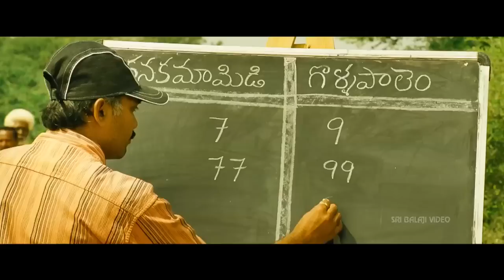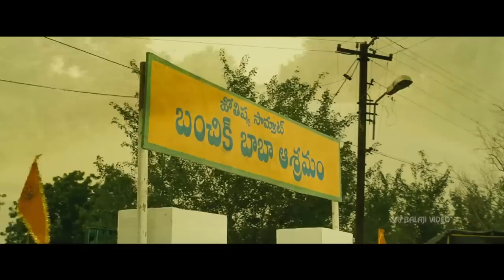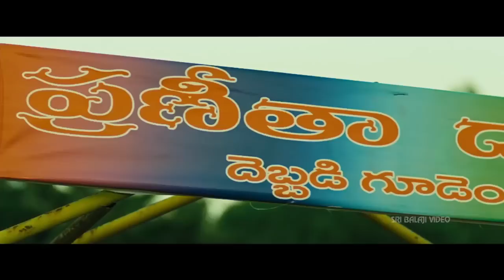Rye Rye Movie Comedy | Telugu Movie Comedy Scenes Back to Back | Sri Balaji Video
Watch & Enjoy Rye Rye Telugu Movie Scenes (1080p) Starring Srinivas, Aksha, Ahuti Prasad, Chanti, Chitram Sreenu, Direction Sudhir Raju, Producers B. Ramakrishna, S N Reddy, Music Composed by Sri Vasanth.

Sinu (Srinivas) is a typical village guy and done nothing for his village. He is underestimated by everyone in their village. He falls in love with Lakshmi (Aksha). She is good at heart and she is the daughter of Village goon. When her father comes to know about their love, he tries to nip their love in the bud. Sinu fights against Lakshmi's father and he wins Lakshmi love.